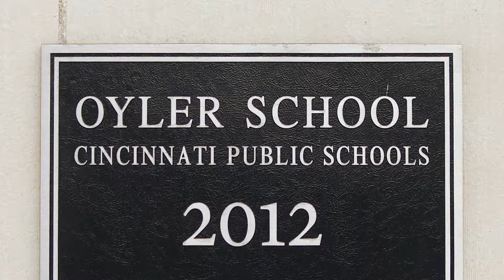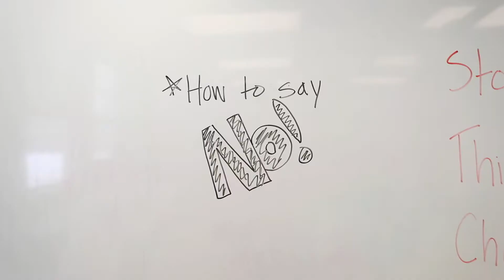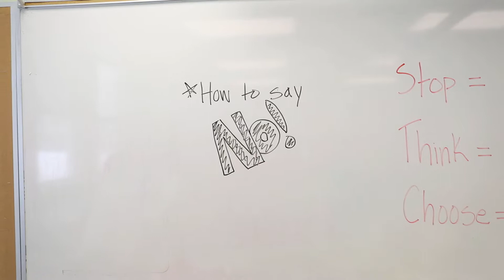Promo Video | Not Even Once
This is a short video we did for People's Liberty.

Christa Hyson believes that deaths by heroin are 100% preventable and that the most important part of that prevention is stopping addiction from ever starting. Christa’s project Not Even Once was a multi-week program hosted at Cincinnati Public Schools. By educating and advocating for youth, Christa aimed to raise awareness of the opioid epidemic and the devastating effects permeating the community.